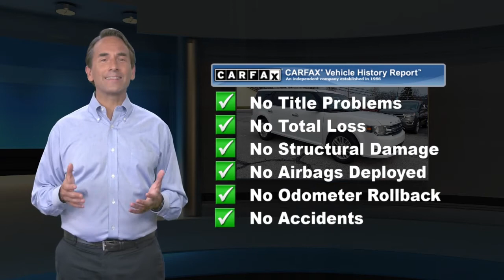Certified 2019 Ford Flex SEL, Manchester, PA A25038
Beshore and Koller Inc is excited to offer this wonderful 2019 Ford Flex SEL in Oxford White, beautifully equipped with Equipment Group 202A (110V/150W AC Power Outlet, Adjustable Pedals w/Memory, BLIS Blind Spot Information System, Leather-Trimmed Heated Front Bucket Seats, Memory Driver's Seat & Mirrors, Power Liftgate, Premium 7-Speaker Audio System, Security Approach Lamps, and Universal Garage Door Opener (UGDO)), 3.65 Axle Ratio, 3rd row seats: split-bench, 4-Wheel Disc Brakes, 6 Speakers, ABS brakes, Air Conditioning, Alloy wheels, AM/FM radio: SiriusXM, AppLink/Apple CarPlay and Android Auto, Auto-dimming Rear-View mirror, Automatic temperature control, Brake assist, Bumpers: body-color, CD player, Child-Seat-Sensing Airbag, Cloth Heated Front Bucket Seats, Compass, Delay-off headlights, Driver door bin, Driver vanity mirror, Dual front impact airbags, Dual front side impact airbags, Electronic Stability Control, Emergency communication system: 911 Assist, Exterior Parking Camera Rear, Four wheel independent suspension, Front anti-roll bar, Front Bucket Seats, Front Center Armrest, Front dual zone A/C, Front fog lights, Front reading lights, Fully automatic headlights, Heated door mirrors, Heated front seats, Illuminated entry, Low tire pressure warning, Navigation System, Occupant sensing airbag, Outside temperature display, Overhead airbag, Overhead console, Panic alarm, Passenger door bin, Passenger vanity mirror, Power door mirrors, Power driver seat, Power passenger seat, Power steering, Power windows, Radio data system, Radio: AM/FM Single-CD/MP3 Capable, Rear air conditioning, Rear anti-roll bar, Rear Parking Sensors, Rear reading lights, Rear window defroster, Rear window wiper, Remote keyless entry, Security system, Speed control, Speed-Sensitive Wipers, Split folding rear seat, Steering wheel mounted audio controls, SYNC 3 Communications & Entertainment System, Tachometer, Telescoping steering wheel, Tilt steering wheel, Traction control, Trip computer, and Variably intermittent wipers! Certified.Ford Details:* Limited Warranty: 3 Month/4,000 Mile (whichever comes first) after new car warranty expires or from certified purchase date (for Ford Blue Certified program), 12 Month/12,000 Mile (whichever comes first) after new car warranty expires or from certified purchase date (for Ford Gold Certified program)* Powertrain Limited Warranty: 84 Month/100,000 Mile (whichever comes first) from original in-service date (for Ford Gold Certified program)* Roadside Assistance* and 22,000 FordPass Rewards Points to use toward first two maintenance visits (for Ford Gold Certified program), and 11,000 FordPass Rewards Points to use toward first maintenance visit (for Ford Blue Certified program)* Transferable Warranty* 172 Point Inspection (for Ford Gold Certified program), 139 Point Inspection (for Ford Blue Certified program)* Warranty Deductible: $100* Vehicle HistoryClean CARFAX. CARFAX One-Owner. Odometer is 9342 miles below market average!

[RLVID:1849:2b63bb504dab3ed7:7973c047345ecfcd:1]